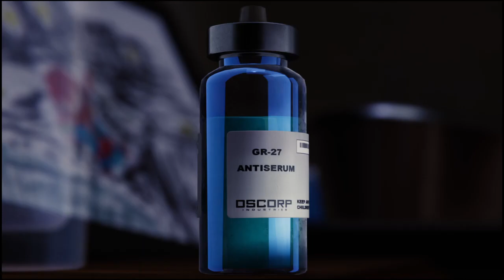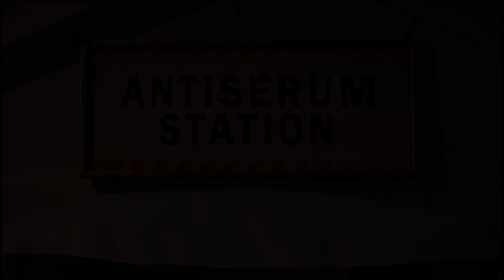Marvel Spiderman The End || Spidey vs Dr.Octavius